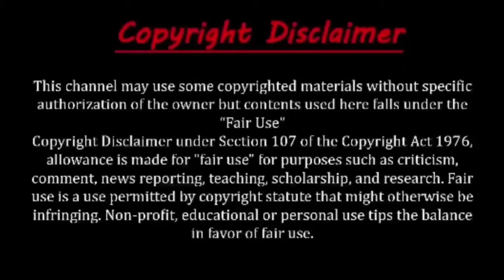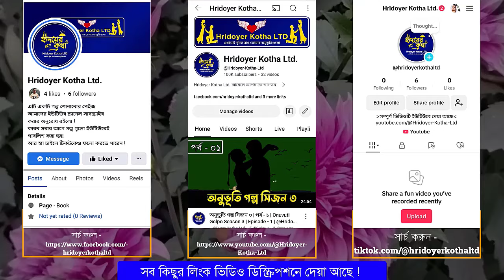অনুভূতি গল্প সিজন ৩ | পর্ব - ১২ | Onuvuti Golpo Season 3 | Episode - 12 | Hridoyer Kotha Ltd.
কন্ঠে: AR Hridoy
গল্পের নাম - ছদ্মবেশ
লেখক - মেহেদি হাসান রিয়াদ

গল্পটি আপনাদের কাছে কেমন লেগেছে কমেন্ট করে জানাতে ভুলবেন না , কারন আপনাদের মতামতের উপর ভিত্তি করে আমরা সব সময় পরবর্তী গল্প নির্বাচনের চেস্টা করি !

ফলো করুন আমাদের ফেইসবুক পেইজ এবং টিকটক একাউন্ট নিচে লিংক দেয়া হল !

কপিরাইট ভঙ্গের অভিযোগ 🗣️
আপনি যদি মনে করে থাকেন যে আমাদের এই চ্যানেলে প্রদর্শিত কোনো গল্প, গল্প বিষয়ক লেখা, অথবা অন্য যেকোনো
তথ্য আপনার কপিরাইট অধিকার ভঙ্গ করেছে, তাহলে নিচের ইমেইলে এ ব্যাপারে আমাদের বিস্তারিত জানান।
আপনার অভিযোগ পাওয়ার পর যতো দ্রুত সম্ভব তা যাচাই করে যথাযথ ব্যবস্থা গ্রহণ করা হবে।